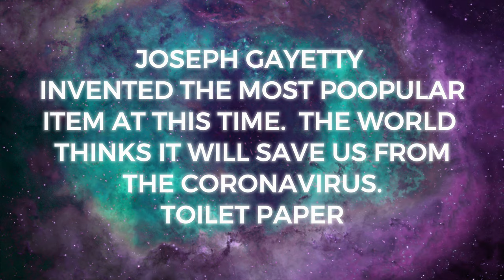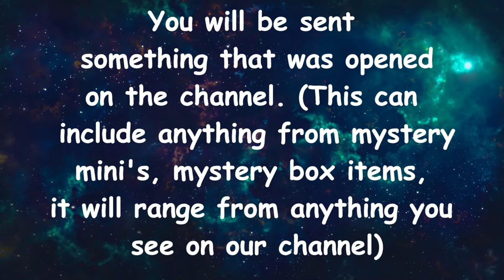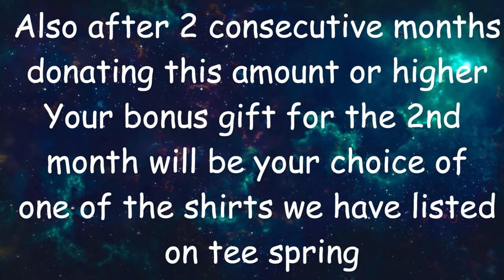Mama J vs Spectra Battle #12 Chrono Boxes